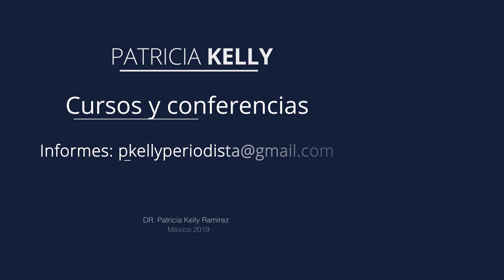¿Qué son las demencias? | Patricia Kelly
¿Será cierto eso de que todas las personas mayores pierden la memoria, se vuelven dementes? Invitamos a la doctora Sara Aguilar, Geriatra especialista en el tema.